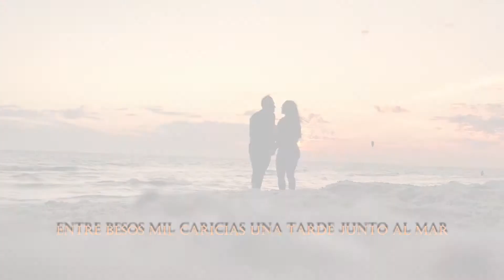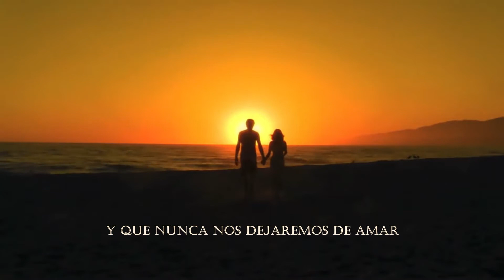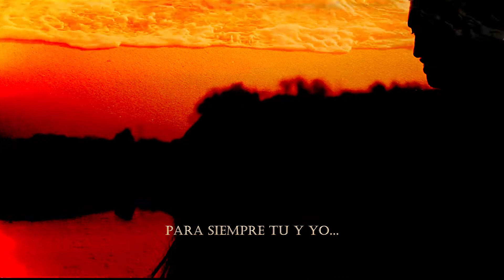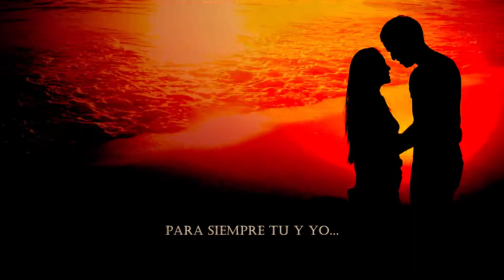Historia Sin Final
Original: EC Music
Edgar Ceballos 2020